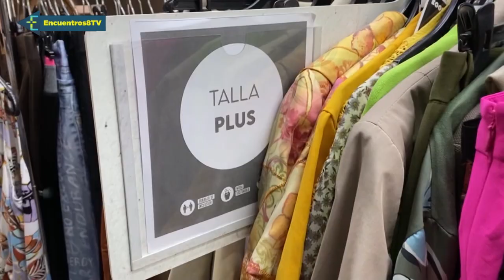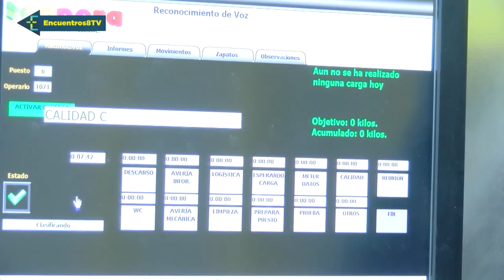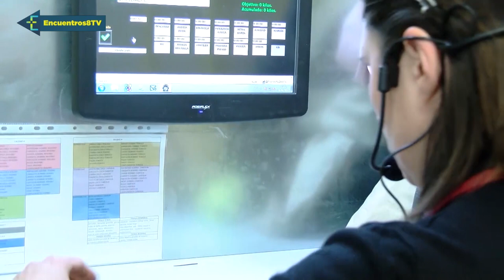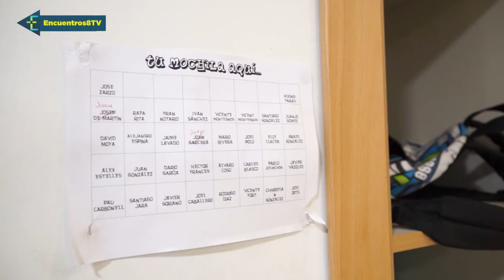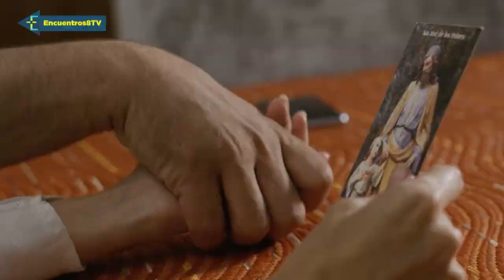Comienza la semana fallera en honor a San José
Esta semana en Encuentros entrevistamos a las Falleras Mayores de Valencia con motivo de la celebración de las Fallas en honor a San José. También les traemos los ninots galardonados con el premio PARAULA al mejor ninot con valores. Además, para este próximo fin de semana el cardenal Cañizares ha decretado una colecta extraordinaria en todas las parroquias en favor de Ucrania. Les traemos todas las iniciativas de la diócesis para ayudar a las víctimas de la guerra. Y hablamos de solidaridad con las tiendas de ropa de segunda mano de Koopera, en beneficio de los proyectos de Cáritas. En el apartado de Patrimonio, conocemos de cerca los impresionantes frescos de la cúpula de la Basílica de la Virgen de los Desamparados, obra de Antonio Palomino, que estrenan una nueva iluminación. ¿Nos acompañas?
Programa emitido en la 8 TV Mediterráneo el 12 / 03 / 2022